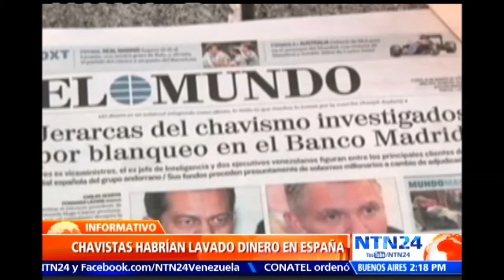Investigan en España a exfuncionarios chavistas y empresarios venezolanos por presunto blanqueo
Cuatro ex altos cargos del gobierno de Hugo Chávez y dos empresarios venezolanos están presuntamente implicados en un caso de blanqueo de dinero en España, según un informe de la unidad española antiblanqueo (Sepblac) al que tuvo acceso el diario El Mundo.

El periódico español publica hoy que estas personas figuran en la relación de clientes del Banco Madrid, filial española de la Banca Privada de Andorra (BPA), intervenida el 10 de marzo por el Instituto Andorrano de Finanzas (INAF), el regulador financiero de Andorra. El Banco Madrid fue intervenido por el Banco de España horas después.